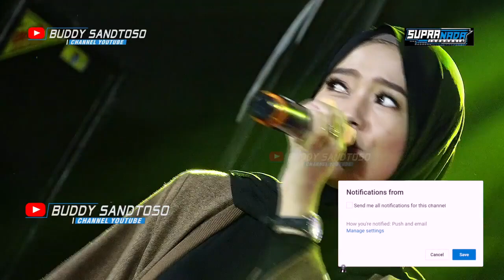Levy Berlia SOTYA (Dru Wendra) Supra Nada Indonesia # Bap Audio